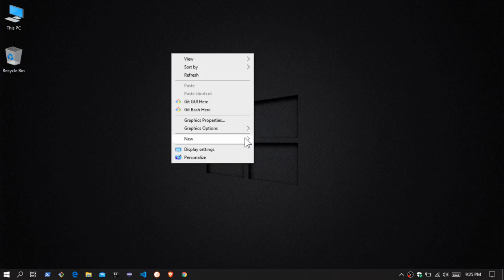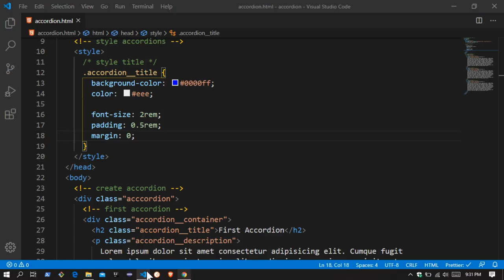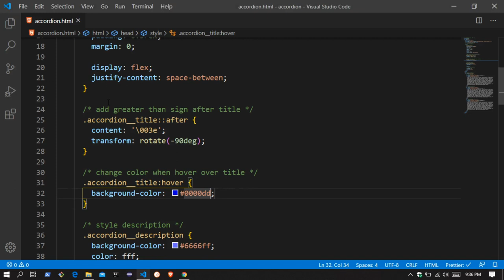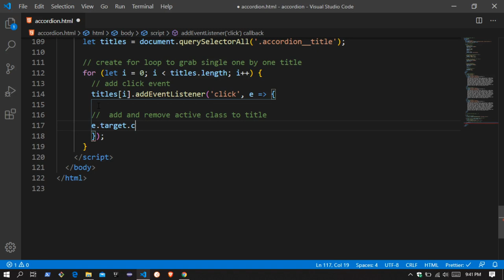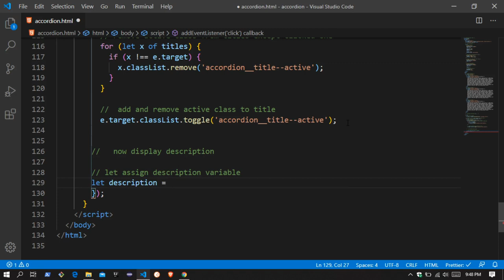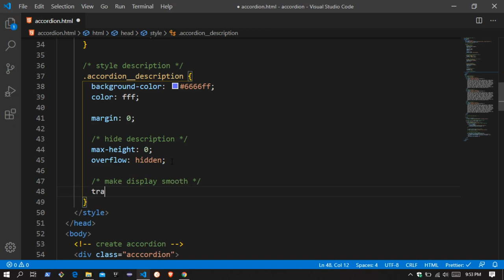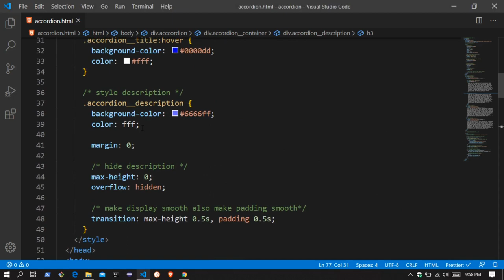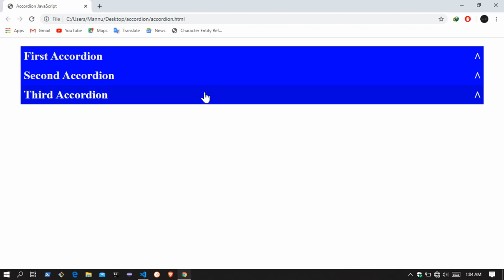Create an Animated Accordion | using HTML css and JavaScript | no library or jQuery included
In this video i am trying to show how to create a sliding animated Accordion |
getting difficulty to understand? parts of the code?  ask in comments below